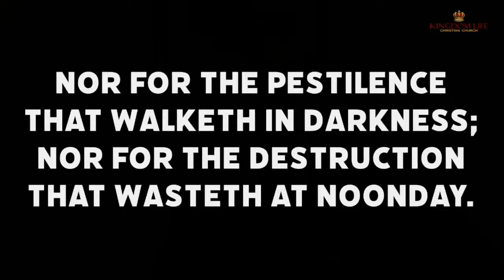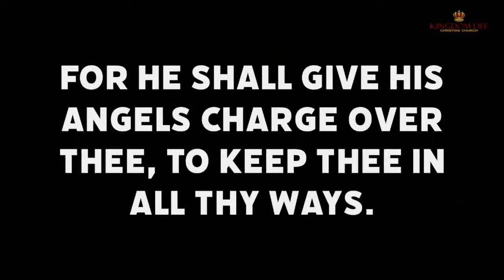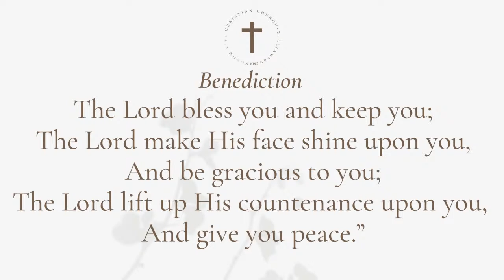Between The Rock & The Holy Place | Elder Cemal Furman